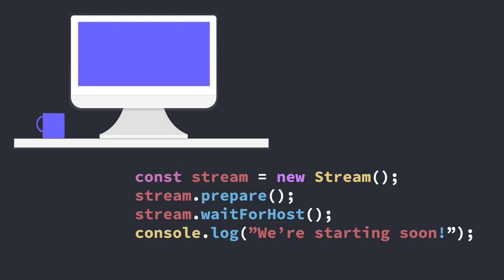Entrepreneur First (Berlin) - weeks 3-5 experience recap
This is a weekly stream about my experience at Entrepreneur First Berlin program.